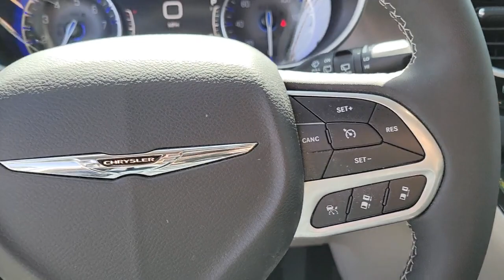2022 CHRYSLER PACIFICA Henderson, Las Vegas, Bullhead City, Lake Havasu, Laughlin, NV TPU18475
Brilliant Black Crystal Pearlc Used 2022 CHRYSLER PACIFICA TOURING L FWD available in Henderson, Nevada at Towbin Dodge. Servicing the Las Vegas, Bullhead City, Lake Havasu, Laughlin, NV area.

Towbin Dodge
275 Auto Mall Dr

Towbin Dodge, located in the Valley Auto Mall in Henderson, is pleased to offer this Brilliant Black Crystal Pearlcoat 2022 Chrysler Pacifica Touring L for purchase, this vehicle is well equipped with many features including. 3rd row seats: split-bench, Apple CarPlay/Android Auto, Automatic temperature control, Front dual zone A/C, Memory seat, ParkSense Rear Park Assist w/Stop, ParkView Rear Back-Up Camera, Power driver seat, Power Liftgate, Quick Order Package 27L, Radio: Uconnect 5 w/10.1'' Display, Rear air conditioning, Roof rack, Safety Sphere Unavailable, Security system, SiriusXM Radio Service. FWD 9-Speed 948TE Automatic 3.6L V6 24V VVT CARFAX One-Owner.brbrRecent Arrival! Odometer is 13428 miles below market average! 19/28 City/Highway MPGbrbrbrThanks for checking out this great vehicle. When looking to buy pre-owned, why not buy from the #1 Dodge dealer in Nevada? Give us a call or come by today to see our huge inventory selection and let our great team assist you in locating your next vehicle!